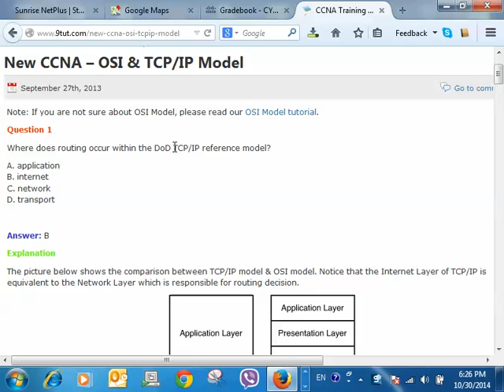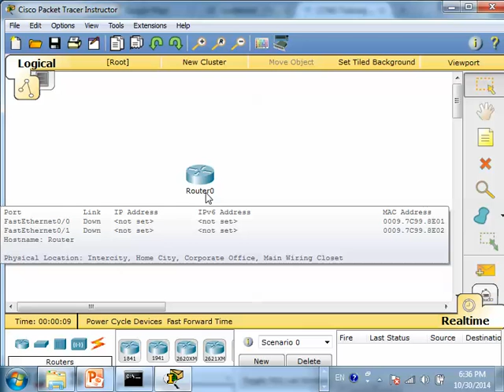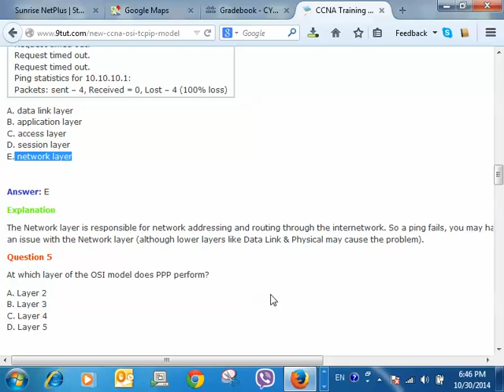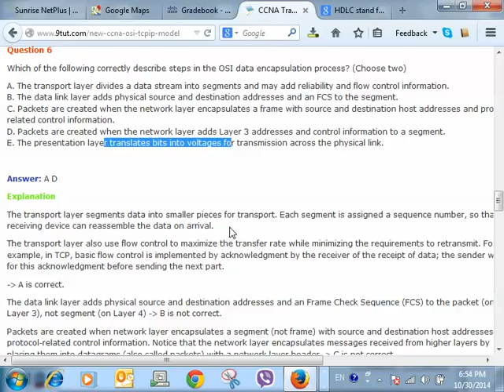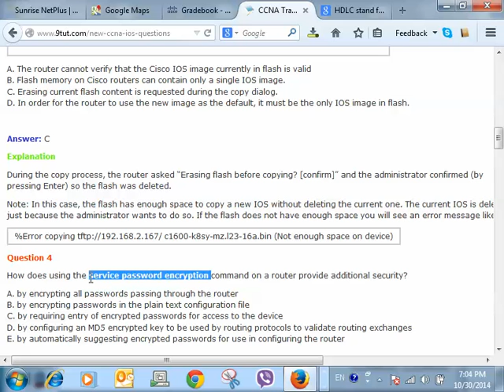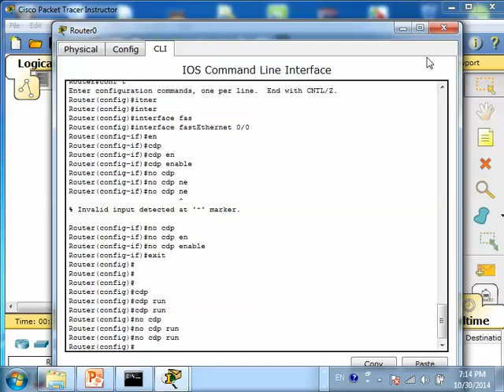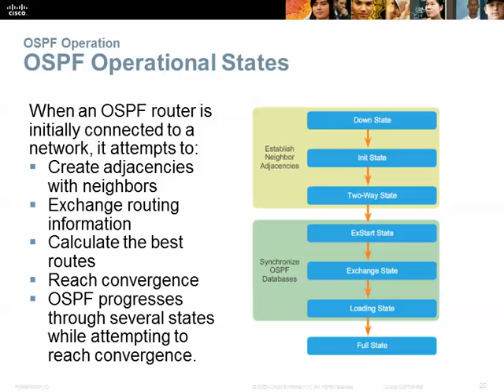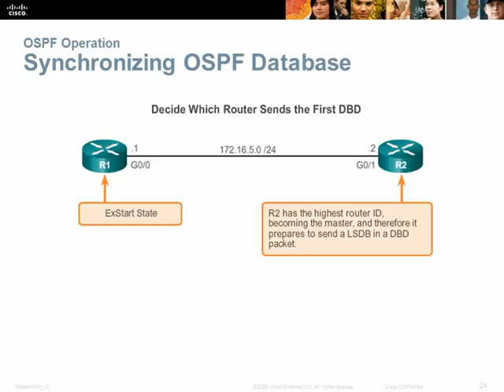CCNA 2 Cisco class in khmer P 23